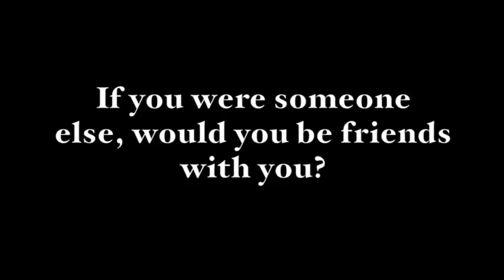SHiFT Inc. | SHiFTer Profile - Jessica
Jessica is the newest employee at SHiFT. Based in Greenville, SC SHiFT creates high definition video and television commercial production for financial institutions, professional services firms and industrial clients. SHiFT also provides specializes in website redesign, content generation, public relations and social media.